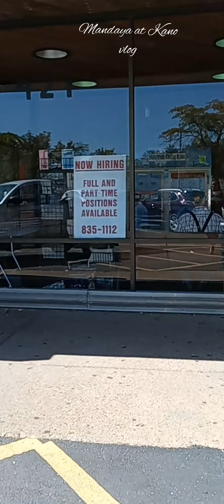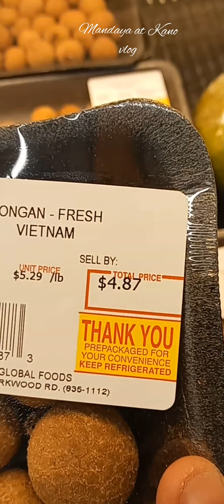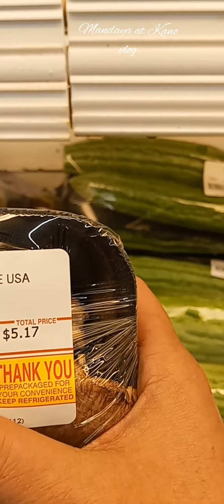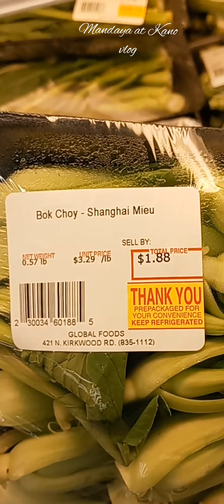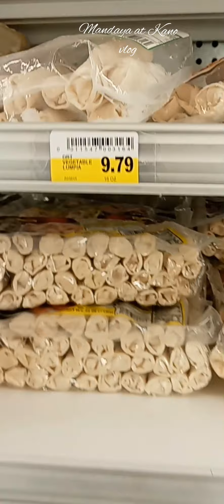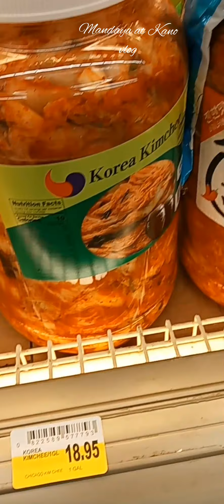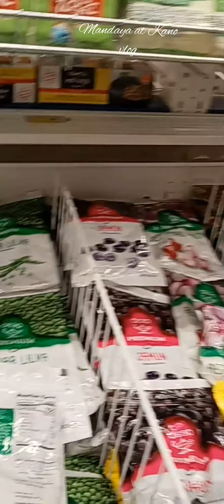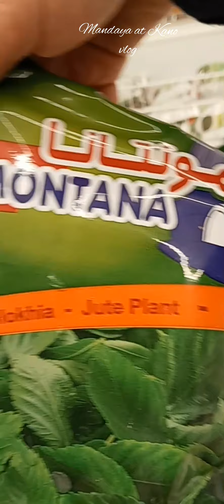Global Foods Market!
Fresh na mga vegetables at iba't ibang bansa! Gaano kamahal ng bilihin dito sa USA